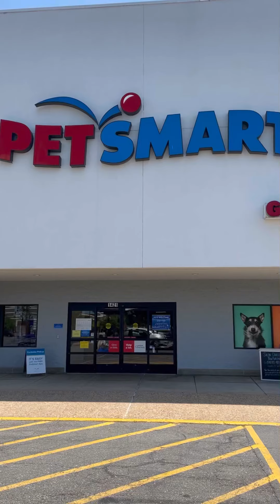KYREE FUN PLAYTIME PLAYING WITH ANIMALS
Playing And having fun and learning about animals